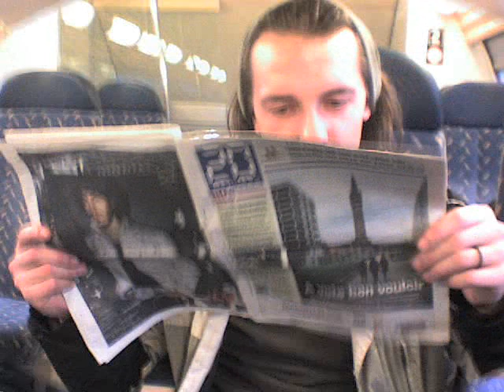souvenirs souvenirs....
souvenirs de la fac